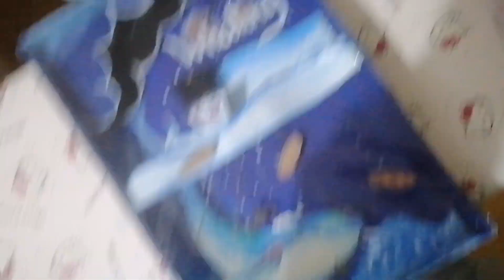Making a Diorama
Hi Shelldrens! I made a Diorama, inspired with Whaling. Whaling is the process of hunting of whales for their usable products such as meat and blubber, which can be turned into a type of oil that became increasingly important in the Industrial Revolution. It was practiced as an organized industry as early as 875 AD.
  I hope that you've learned something in my video!